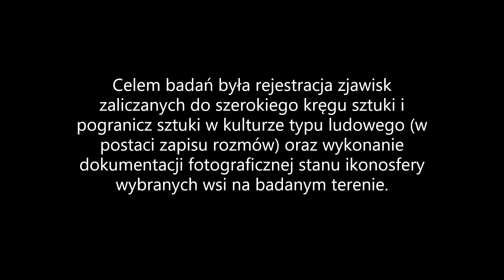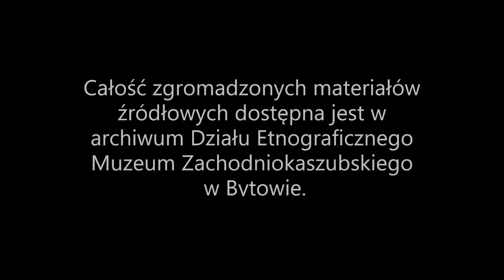Gołczewo. Projekt "Estetyzacja codzienności" - 4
Relacja z badań terenowych, pt. „Estetyzacja codzienności” na południowo-zachodnich Kaszubach nad współczesnymi problemami kultury ludowej: ikonosferą, sztuką ludową, zdobnictwem, plastyką nieprofesjonalną i pograniczami sztuki; według projektu dofinansowanego przez Ministerstwo Kultury i Dziedzictwa Narodowego.

Badania terenowe podjęło i wykonało Muzeum Zachodniokaszubskie w Bytowie przy współudziale Polskiego Towarzystwa Ludoznawczego – Oddział Gdański i Instytutu Etnologii i Antropologii Kulturowej Uniwersytetu Łódzkiego w Łodzi.

Celem badań była rejestracja zjawisk zaliczanych do szerokiego kręgu sztuki i pogranicz sztuki w kulturze typu ludowego (w postaci zapisu rozmów) oraz wykonanie dokumentacji fotograficznej stanu ikonosfery wybranych wsi na badanym terenie.

Zamierzeniem badawczym było stworzenie źródeł do analizy współczesnej, żywej i dynamicznej kultury w okresie transformacji.

Całość zgromadzonych materiałów źródłowych dostępna jest w archiwum Działu Etnograficznego Muzeum Zachodniokaszubskiego w Bytowie.